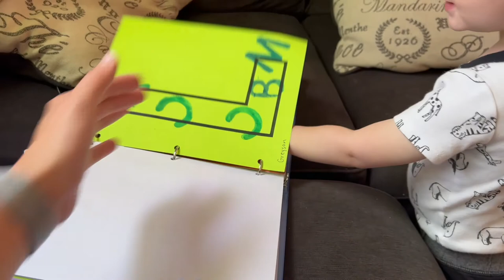Bringing Out the Water Toys Already?!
The boys get out the water toys way earlier than Shannon was anticipating!